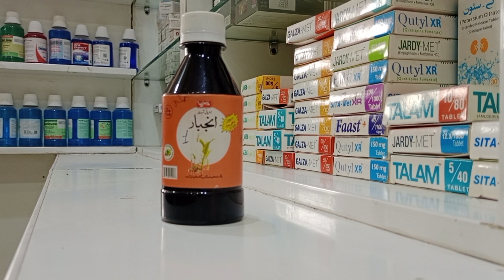Shrbat anjbar uses in urdu l advantages of anjbar l full review by anees-pharmacist